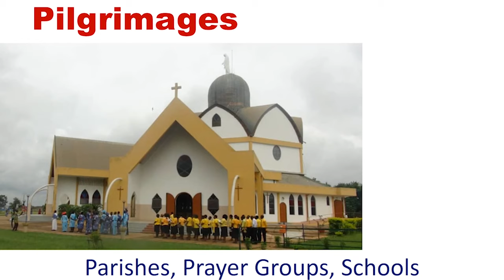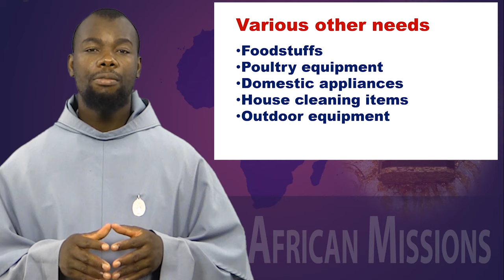FI African Mission Appeal - Fra Francois, FI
[Closed Captions Available] Fra Francois Henri an FI seminarian from Benin, Africa makes an appeal for the FI missions in Africa. He gives a very encouraging report of the growing faith in Africa and the state of our missions. He then makes a heartfelt appeal for our help in carrying on the difficult but fruitful work in West Africa of evangelizing and improving people's lives.